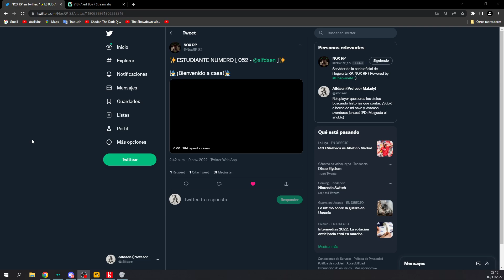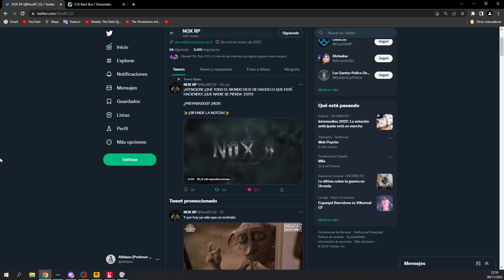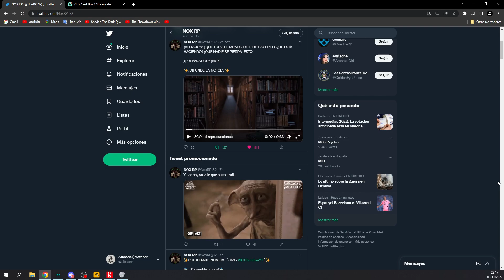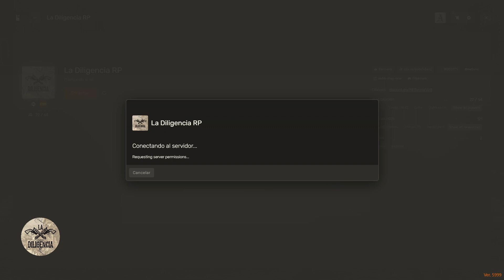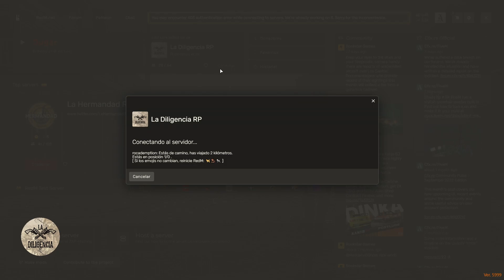Nigel O'Clock | Cap. 73: El Péndulo Cobrizo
[La Diligencia RP] TEMPORADA 2

Tras unos días en los que Nigel estuvo enfermo, ha regresado a Valentine para reencontrarse con sus amigos y conocidos. Para celebrar su llegada, comienza a pegar carteles sobre su nuevo taller y empieza a tomar pedidos. Sin embargo, la normalidad del día se va cuando acuden a la ejecución de una enigmática mujer.